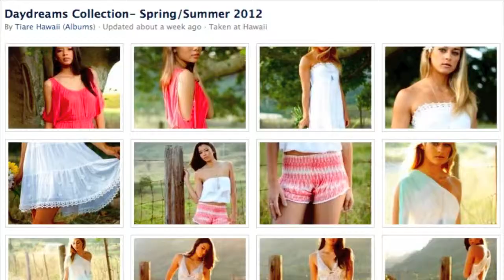Tiare Hawaii at the 2012 Secret Room Oscar Gift Suite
Tiare Hawaii - Sundresses, tunics, bathing suit cover ups and more...
 at the 2012 Secret Room Oscar Gift Suite